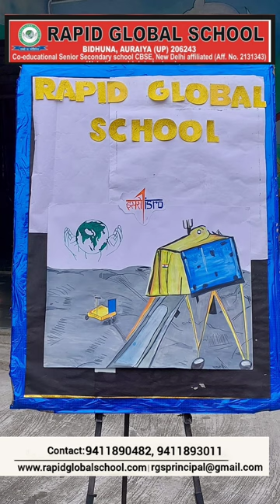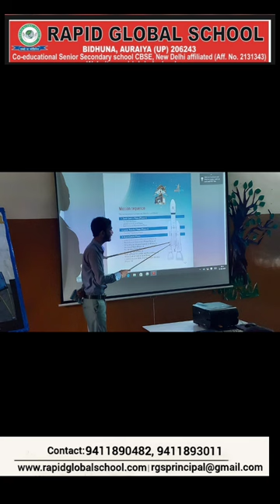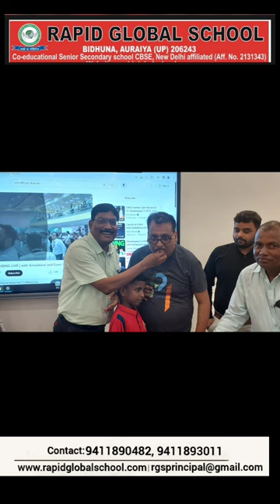Glimpses of the last 3 days . It shows how Rapid Global School became the witness of this .